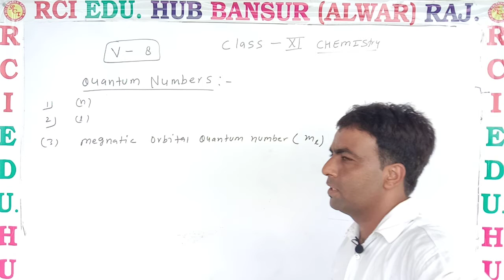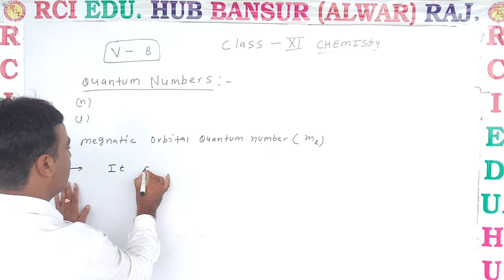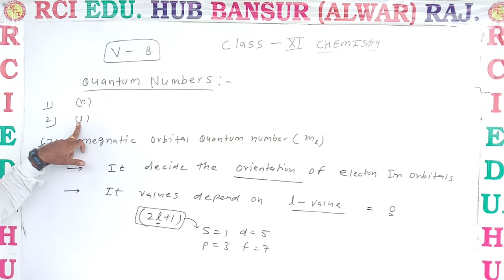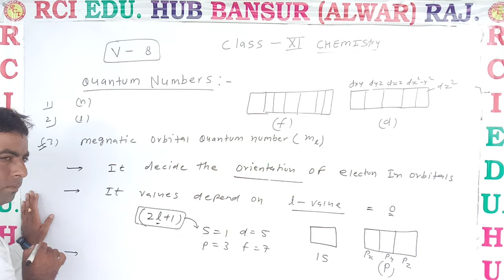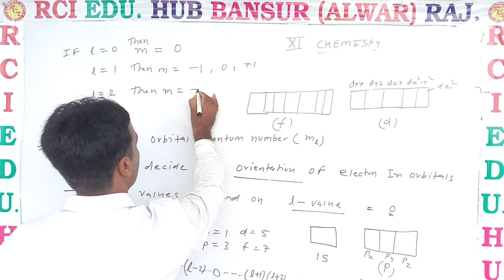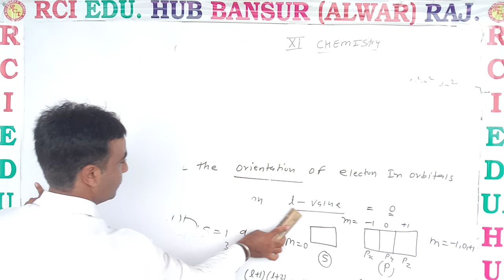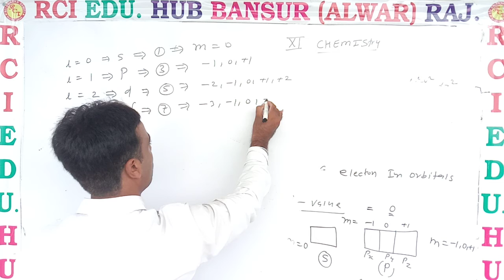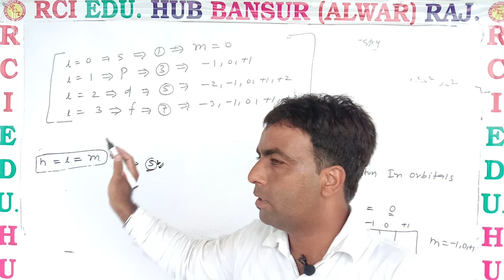QUANTUM NUMBERS 3 ll Rci Edu. Hub Bansur Alwar Raj. ll BY KRISHAN SIR